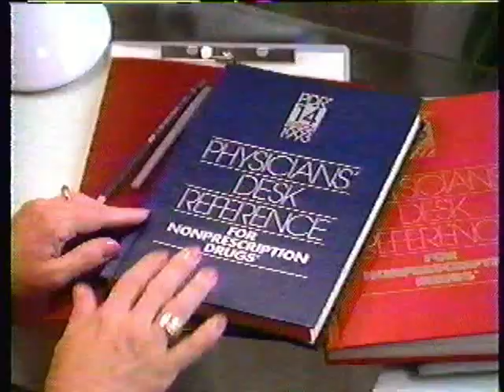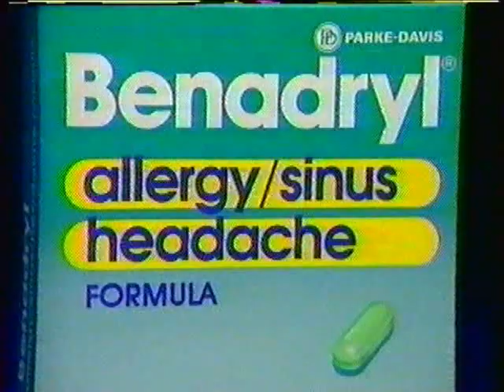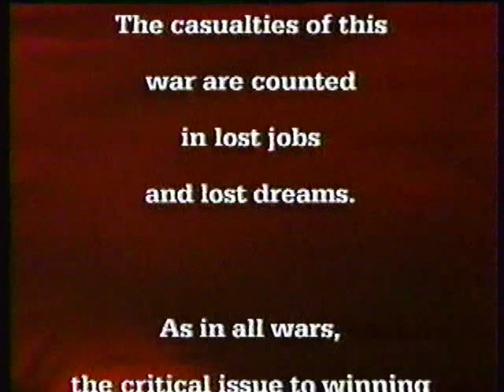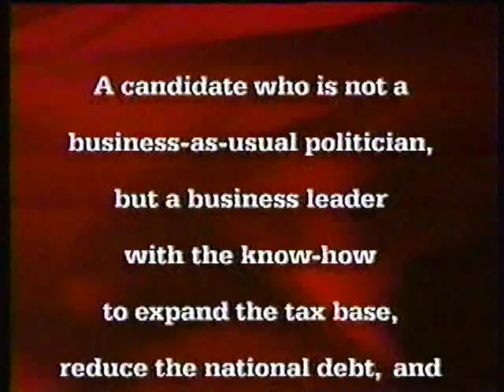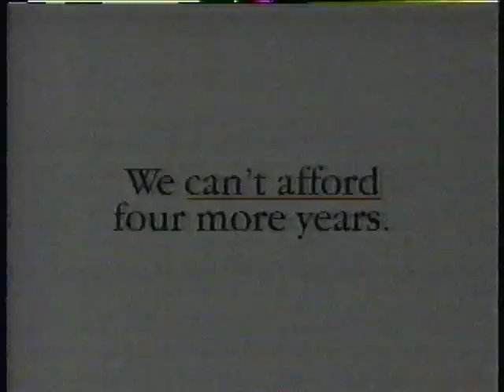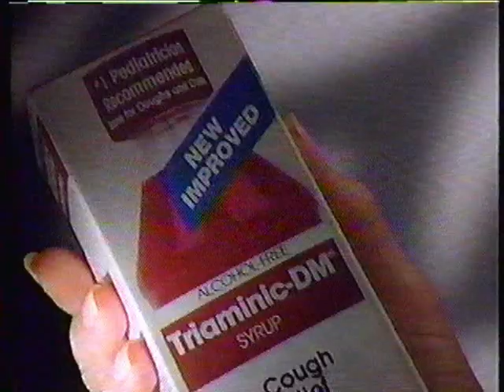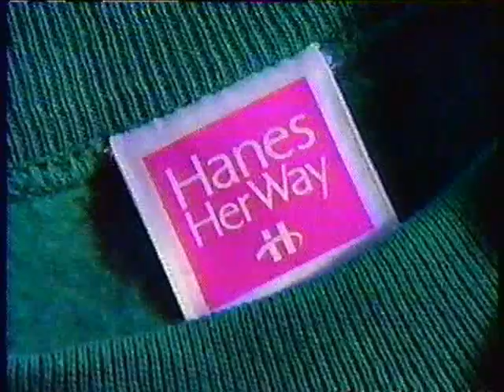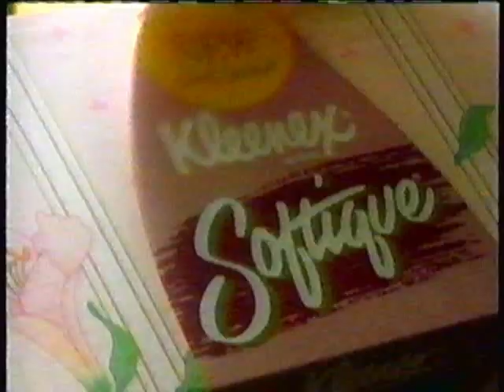'90s Ad Breaks Vol. 33 - October 1992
Ads from the second night of "Danielle Steel's Jewels, " aired Oct.
* Hanes (1-minute ad; includes Joe Montana and Michael Jordan)
* Vaseline Intensive Care (Joan Lunden drops some skin care science)
* Caliente perfume from Quintessence
* Benadryl Allergy/Sinus Headache Formula
* NBC miniseries bumper
* NBC - Out All Night (Patti LaBelle sitcom)
* Channel 5 News at 10 - "shedding light on the night"
* Ross Perot presidential campaign ad - "red ink/red tape war"
* Macy's One-Day Sale
* Channel 5 news teaser with Mike Snyder
* Molly McButter
* Bill Clinton/Al Gore presidential campaign ad - "we can't afford four more years"
* Ethan Allen - American Dimensions collection
* People - "10 Best & Worst Dressed" issue
* L'Oreal Lightnesse light natural makeup
* Triaminic
* NBC - Mad About You
* NBC - L.A. Law season premiere (No, really - the Homer Simpson heads make sense in context!)
* NBC - This Is Michael Bolton concert special
* PSA - Friends Don't Let Friends Drive Drunk
* Danielle Steel's message to you, the Jewels viewer
* Channel 5 News up next teaser (with JaM - Jane McGarry and Mike Snyder)
* Static Guard - Willard Scott
* Hanes Her Way sweats
* Kleenex Softique quilted tissues
* Bill Clinton/Al Gore presidential campaign ad - "how're you doing?"
* Fisher-Price Laundry Center
* NBC - Leno/Letterman